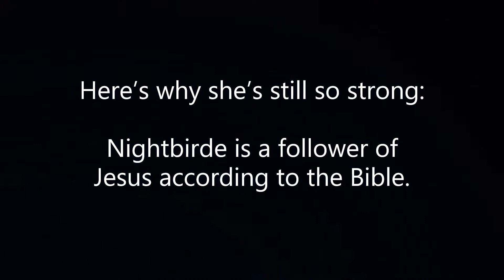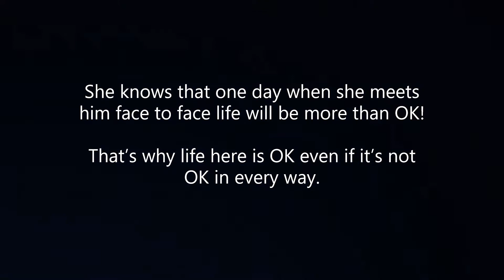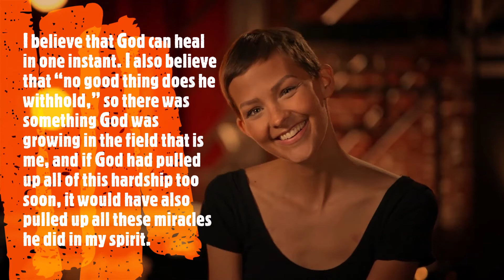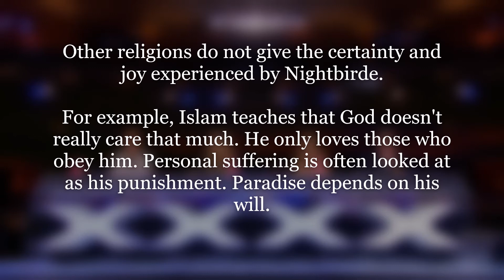Nightbirde watching: It’s OK - Why it's OK not to be OK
An exploration why Nightbirde is still so strong in spite of battling with cancer and divorce.

If you haven’t yet done so, please watch Nightbirde’s performance on the ‘America’s got Talent’ show first here:

“Life’s traumas made me lose the ability to cry, to empathize with myself and others. Nightbirdes’ song, ‘It’s Okay’, on the ‘America’s got Talent’ show changed that dramatically and left me sobbing!”  (MrTruthing)

30-year-old Jane Marczewski from Zanesville, Ohio, known by her stage name, Nightbirde, became famous overnight after she appeared on the 16th season of America’s Got Talent in June 2021, performing her original song “It’s OK.” Two days later it was the top song on iTunes.

However, Nightbirde’s life is anything but OK. In 2017 she was first diagnosed with stage-three breast cancer. They gave her about six months to live. In 2018 she was declared cancer-free, but a few months later she began a second battle with cancer, facing only a small chance of survival. During that time her husband of five years left her. Before she performed her song she revealed that her cancer was in her liver, spine, and lungs.

HOW CAN SHE BE SO STRONG?

Nightbirde is a follower of Jesus according to the Bible. She knows that one day when she meets him face to face life will be more than OK! That’s why life here is OK even if it’s not OK in every way.

Such certainty certainly depends on God not on us. We can only be thankful for his unconditional love shown in Jesus at the cross, by turning away from our own ways to do things His way.

What follows are several quotes from Nightbirde, taken from her and various interviews she has given

"God the Son took on flesh and entered into this sin-ravaged, cancer-stricken world to deliver us from it. Jesus went willingly to the cross and experienced the suffering our sin deserves, in order to give us all he merited with his perfect life. You might call the cross humanity’s bathroom floor. God met us there."

"I am still reeling, drenched in sorrow. I am still begging, bargaining, demanding, disappearing. And I guess that means I have all the more reason to say thank you because God is drawing near to me. Again. Again. Again. No matter how many times he is sent away."

"There is a verse in the Bible that says the righteous person falls seven times and gets back up again." (Proverbs 24:16)

"When it comes to pain, God isn’t often in the business of taking it away. Instead, he adds to it. He is more of a giver than a taker. He doesn’t take away my darkness, he adds light. He doesn’t spare me of thirst, he brings water. He doesn’t cure my loneliness, he comes near. So why do we believe that when we are in pain, it must mean that God is far?"

“I believe that God can heal in one instant. I also believe that ‘no good thing does he withhold,’ so there was something God was growing in the field that is me, and if God had pulled up all of this hardship too soon, it would have also pulled up all these miracles he did in my spirit.”

She chose her stage name because she dreamed about birds singing in darkness for three straight nights.

“I want to be that way, even when I am in the middle of a dark time and there are no signs that it will end. I want to be the bird that sings in anticipation of the good things that I trust are coming.”

“If something so impossibly catastrophic and unimaginably awful can happen (to me and others) then, doesn’t it also mean that something impossibly beautiful and impossibly redemptive can happen?”

Other religions do not give the certainty and joy experienced by Nightbirde.
For example, Islam teaches that God doesn't really care that much. He only loves those who obey him. Personal suffering is often looked at as his punishment. Paradise depends on his will.

Find out more about a relationship with God that leads to certainty and joy in the midst of suffering:

Copyright:

MrTruthing does not own anything about the video and photos featuring Nightbirde on 'America's Got Talent'. The video is purely for non-profit, educational or personal use only.